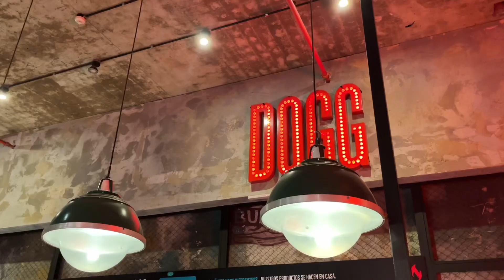plot twist - cambio de look, vi a MESSI, reflexiones en la montaña+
Holaaa, tengo que admitir que me da mucha verguenza la parte en la que hablo en el arroyo jajajaja, como se podrán dar cuenta no se formular argumentos o ideas jeje. Estoy a full con los videos AMOOO.